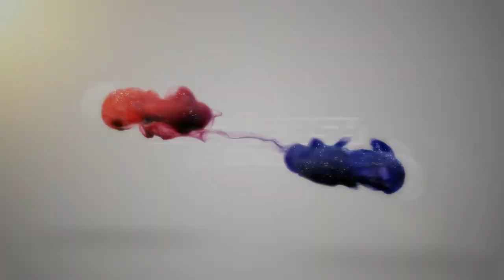8 Months Old Shih Chon Rocky